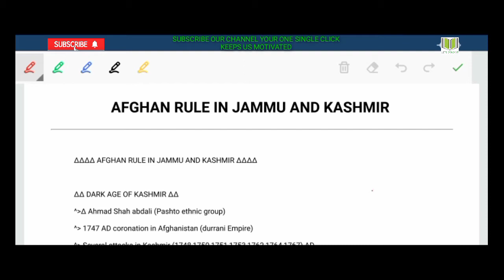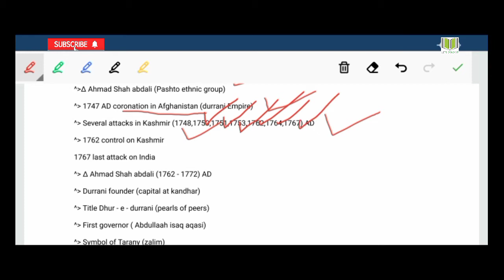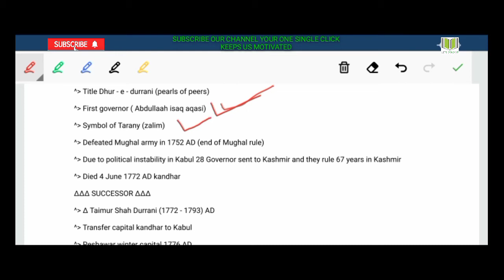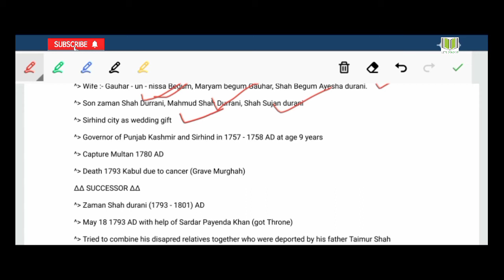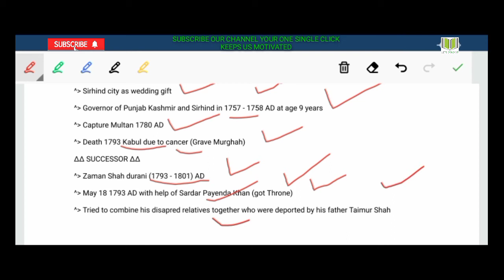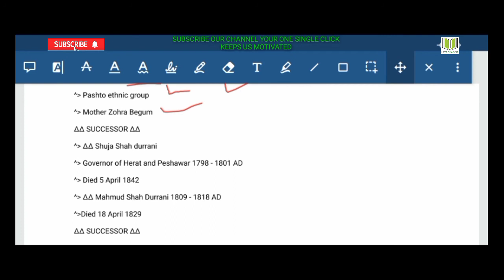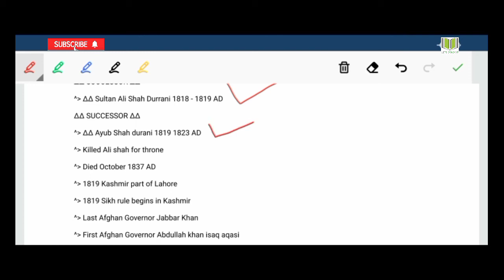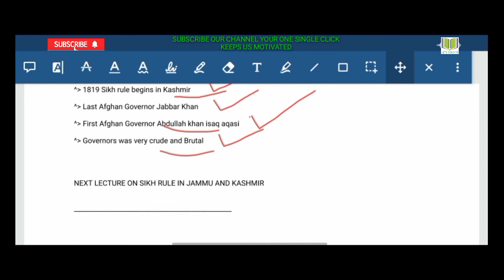Afghan Rule || In Jammu & Kashmir || Detailed Video For Competitive Exams || Jkssb || Upsc || Jkpsc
Topic :- History of jammu and Kashmir ( Afghan Rule in jammu and Kashmir )

Lecture by:- Mutwakil khanday

For lecture pdf please join our Telegram channel lets crack it

For pdf daily quiz and other study material join our Telegram channel

Or search our channel on telegram ( LETS CRACK IT )

        ∆∆❤❤                STAY FOCUSED                  ❤❤∆∆

BECAUSE:-

Your dream is just a grasp away,

Hard work,talent, and persistence pay off,

Your deserve to succeed,

We are not here to survive,

But to live.

Yes stay focused